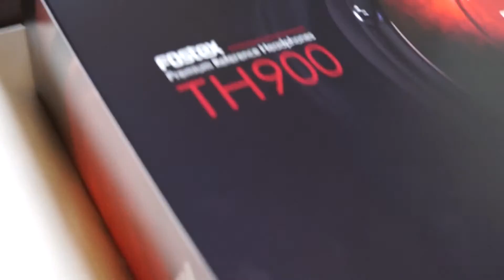FOSTEX TH900 ヘッドホン